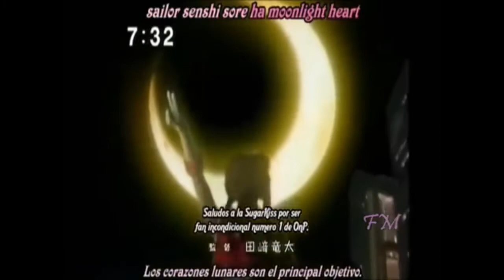The Whistle Song~Sailor Moon